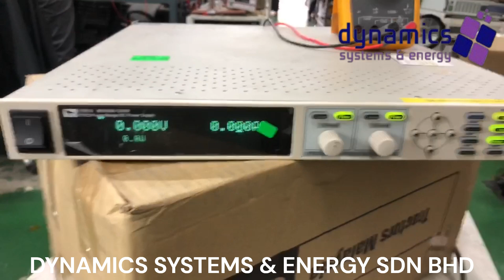IT6512 ITECH DC POWER SUPPLY - Repaired Successfully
The ITech IT6512 DC Power Supply is a programmable single-output device designed for precise voltage and current control, ideal for R&D, testing, and production. It features a wide output range, fast transient response, and built-in monitoring for accurate measurements. With multiple remote interfaces (USB, RS232, GPIB, LAN) and robust protection mechanisms (overvoltage, overcurrent, overtemperature), it ensures safe and reliable operation.